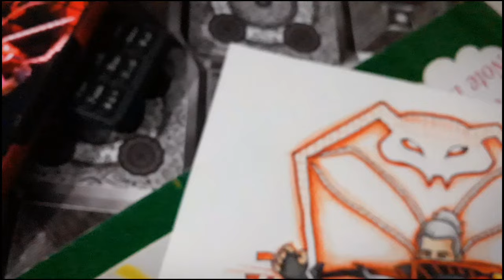Cobra Mp40 Emote Drawing || FREEFIRE DRAWINGS || KAKU ARTS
This is full video of Cobra mp40 emote drawing on Kaku Arts. Hope you guys like it

freefire IG name :- ND㊢₭₳₭Ʉ࿐

FOLLOW US FOR MORE AMAZING DRAWINGS

(Promoting Sounds)
( Neffex )

COLORS USED:-
DOMS PENCIL COLOURS
DOMS SKETCH COLOURS

Applications used :-
Thumnail :- Picsart
Editing :- Capcut